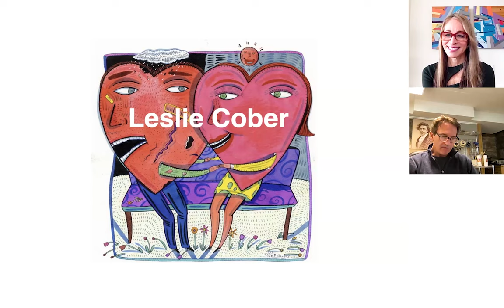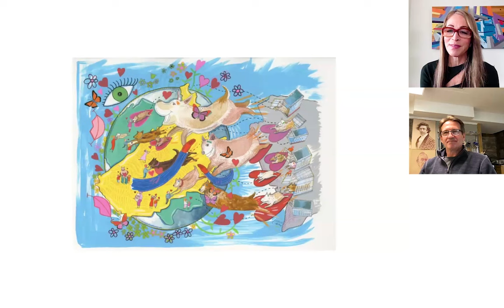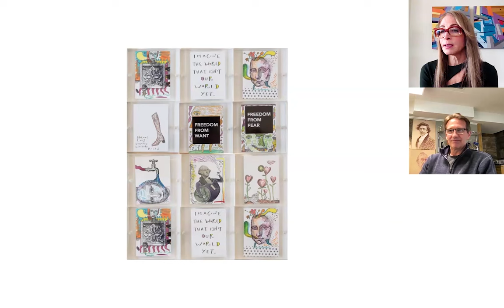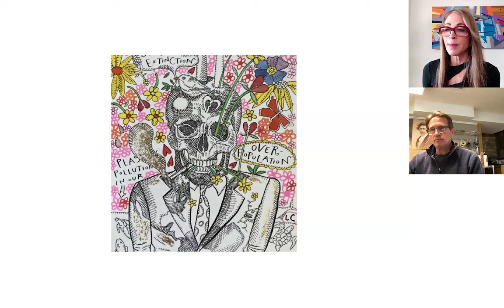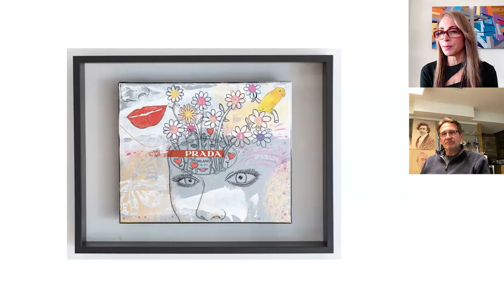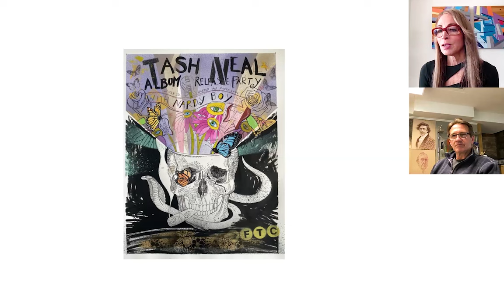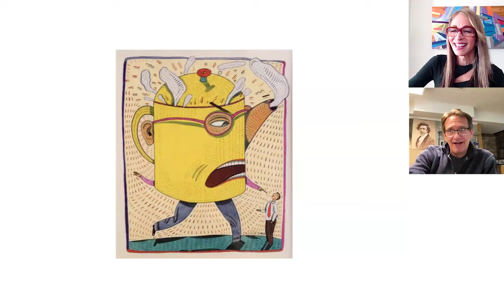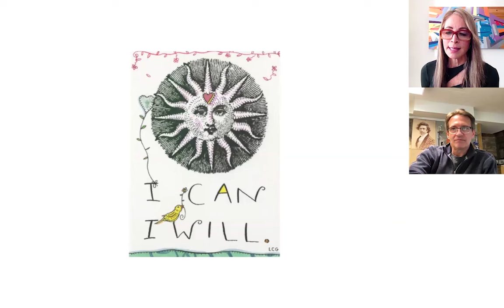Studio Bridge 98. Leslie Cober Gentry, President Society of Illustrators NYC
About this episode: John English sits down with his distinguished guest, Leslie Cober-Gentry. Leslie is a remarkable figure in the art world, serving as the President of The Society of Illustrators NYC and holding the esteemed position of Professor of Illustration at both the Fashion Institute of Technology and Western Connecticut State University. Her illustrious career as an illustrator has left an indelible mark, with her work featured in global publications and gracing the projects of Fortune 100 companies.

Throughout the conversation, John and Leslie delve into the intricacies of Leslie's artistic journey, from her early influences to her experiences as an educator and her contributions to the art community. Listeners can expect to gain valuable insights into the world of illustration, the challenges and triumphs of being an artist, and the profound impact of visual storytelling on society.

New episodes are out every Monday!

🚀Need a Powerful Resource to Kick Your Art Career into Gear?🚀
Are you ready to take your artistic skills to the next level and unlock your artistic potential? Visual Arts Passage offers immersive online mentorship courses focused in Illustration, Fine Art, and Character Design.

🖼️ World-Class Mentors: Our students are mentored by industry-leading artists who have worked with the biggest names in publishing, editorial art, fine art, entertainment, and game arts. Learn from the best to become the best.

🎓 Diverse Curriculum: Explore a comprehensive curriculum designed to cover every aspect of illustration, fine art, and character design. From traditional techniques to cutting-edge digital tools, we've got you covered.

🚀 Career-Driven: Our goal is to prepare you for success. We provide you with the skills and knowledge to thrive in the competitive world of art and design, whether you dream of creating breathtaking illustrations, captivating fine art, or iconic characters for games and entertainment.

💡 What You'll Gain:

✅ Advanced Artistic Skills
✅ Personalized Feedback and Mentorship
✅ Industry Insights and Connections
✅ Portfolio Enhancement
✅ Confidence to Pursue Your Passion

🌎 Join our global community of artists, and let your talent shine. Don't wait for inspiration – create it! The journey to becoming a renowned artist starts right here, right now.

to learn more and take the first step towards becoming a world-class artist.

Unleash your creativity and make your mark on the art world! 🎨✨